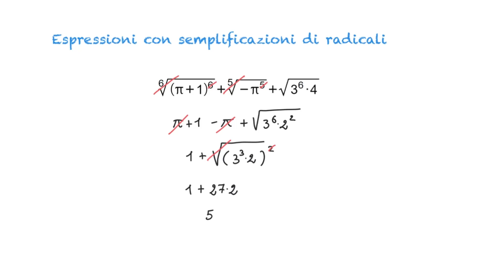Espressioni numeriche con semplificazioni di radicali - 2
Vediamo degli esempi di espressioni numeriche dove è necessario effettuare semplificazioni di radicali.